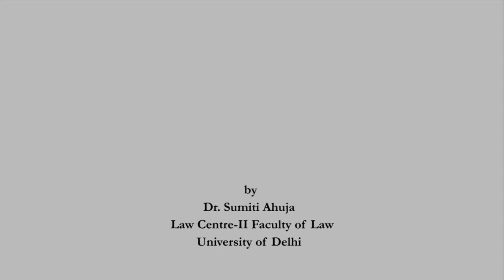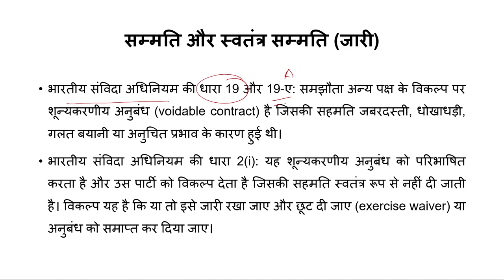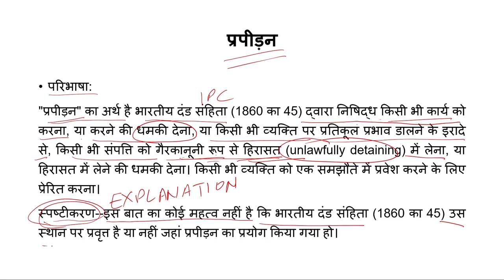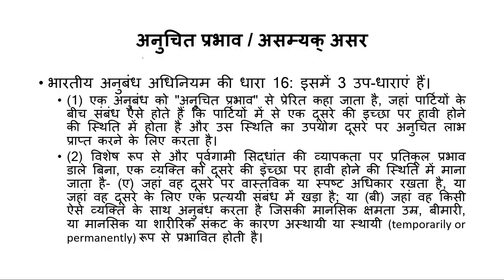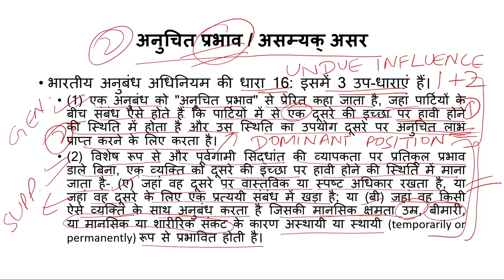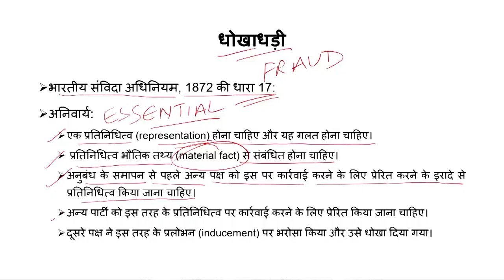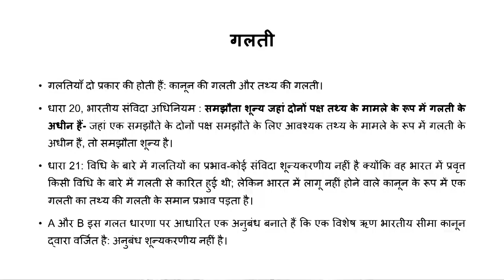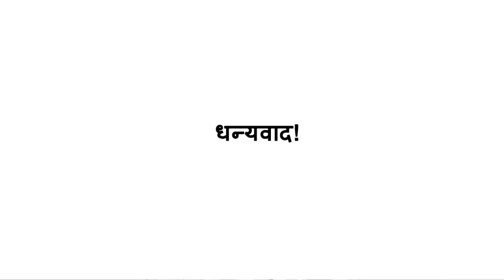स्वतंत्र सहमति (free consent)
Subject : Law of Contract (Hindi) lec06.mp4